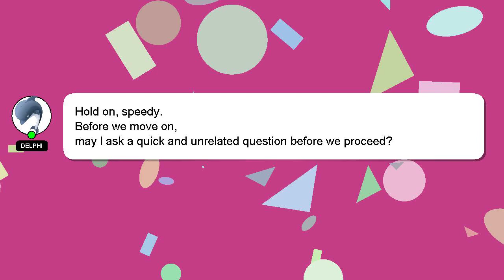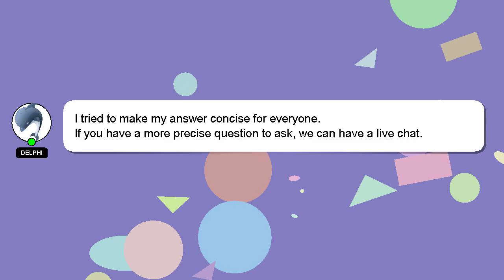How to cancel sbi life insurance policy?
Allow me to introduce myself briefly, Greetings, my name is Delphi. I can assist you in answering your queries. - How to cancel sbi life insurance policy?

Providing an answer will be acknowledged and appreciated with a 'heart' from me.

*2 What we are experimenting :*